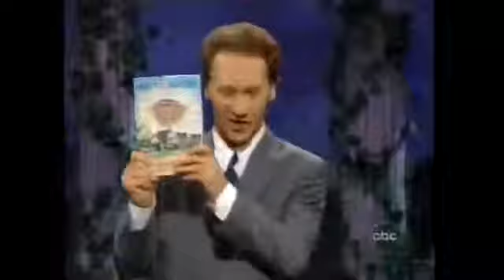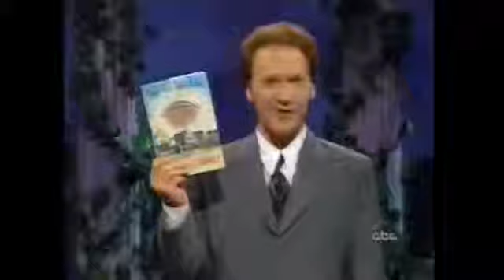Tim Curry - Politically Incorrect - 1997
Tim Curry makes a very quiet appearance on Bill Maher's Politically Incorrect alongside Ben Stein, Doris Kearns Goodwin and Alexandra Paul.